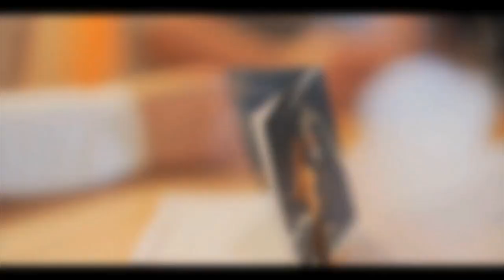¡El Maestro! El juego de dibujar en el aire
Presentamos "El Maestro", el juego de dibujar en el aire.
Representa un dibujo sin hablar, sólo haciendo gestos para hacerte entender, y los demás tendrán que plasmarlo en sus hojas e intentar adivinar de qué se trataba.
¡Después El Maestro repartirá los puntos y pasará el turno a otra persona para dibujar en el aire!
De 3 a 8 jugadores a partir de 8 años, con partidas de aproximadamente 30 minutos.